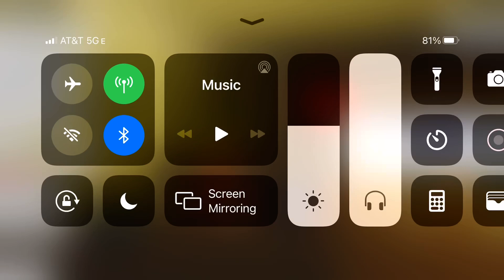I like yo cut G